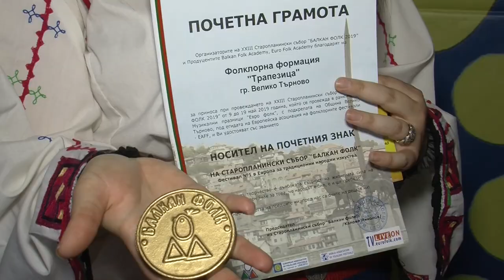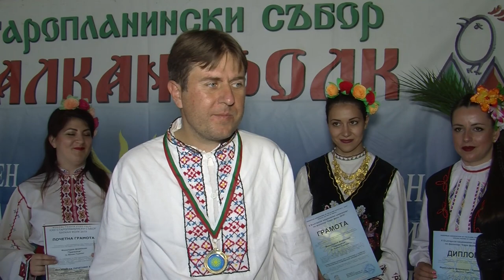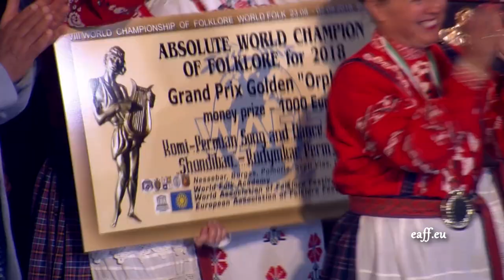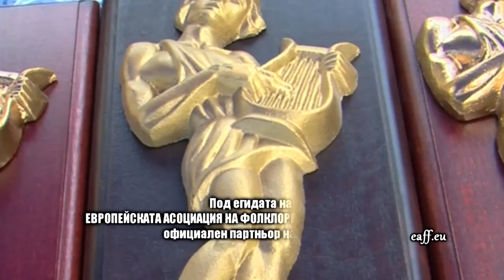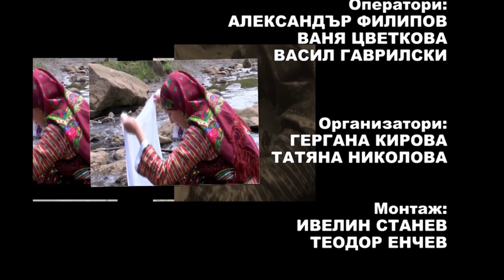Balkan folk 956 HD (July 2019)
Balkan folk/ Балкан фолк 956 HD (юли 2019) week TV show/седмично предаване TV Eurofolk

1. "Моят татко прав си беше" - Мъжка фолклорна група "Змей Горянин" към НЧ "Факел - 1926" - с. Зверино, общ. Мездра
2. "Йовано, Йованке" - Мъжка фолклорна група "Змей Горянин" към НЧ "Факел - 1926" - с. Зверино, общ. Мездра
3. "Станиното лице" - Фолклорна формация "Трапезица" - гр. Велико Търново
4. "Разшета се тънка Неда" - Фолклорна формация "Трапезица" - гр. Велико Търново
5. Песни и танци от Разлога - Ансамбъл "Разложки мераци" към Сдружение "Разложки мераци" - гр. Разлог

1. "Moyat tatko prav si beshe" - Mazhka folklorna grupa "Zmey Goryanin" kam NCH "Fakel - 1926" - s. Zverino, obsht. Mezdra
2. "Yovano, Yovanke" - Mazhka folklorna grupa "Zmey Goryanin" kam NCH "Fakel - 1926" - s. Zverino, obsht. Mezdra
3. "Staninoto litse" - Folklorna formatsiya "Trapezitsa" - gr. Veliko Tarnovo
4. "Razsheta se tanka Neda" - Folklorna formatsiya "Trapezitsa" - gr. Veliko Tarnovo
5. Pesni i tantsi ot Razloga - Ansambal "Razlozhki meratsi" kam Sdruzhenie "Razlozhki meratsi" - gr. Razlog